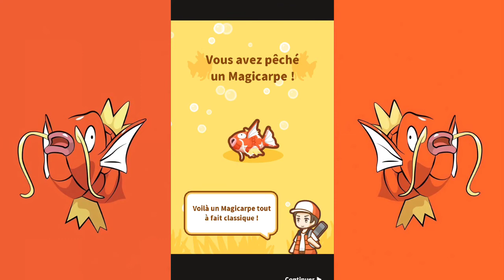UN JEU DEDIÉ À MAGICARPE ?! | Pokémon : Magikarp Jump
Yo les gens c'est Niconobi, et aujourd'hui, on se retrouve dans une nouvelle vidéo sur Pokémon : Magikarp Jump, qui comme son nom l'indique est un jeu sur Magicarpe !

Musique d'intro : Sonic - Green Hill Zone Remix | Rukasu
Musique d'outro : Fnaf 1 | The Living Tombstone

Rejoins la Communobi !
Mon Instagram : niconobi_yt